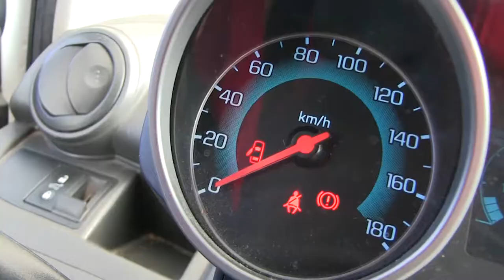Chevrolet / Spark / 2015/ C759676